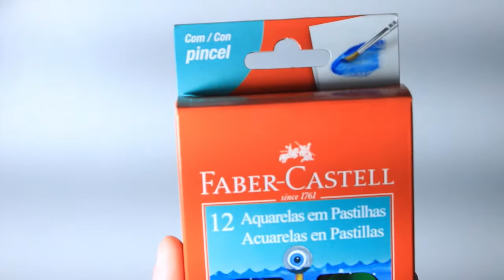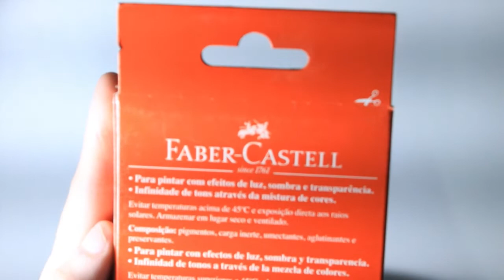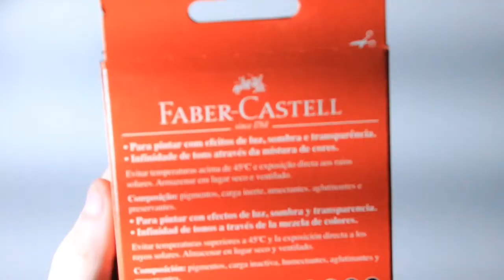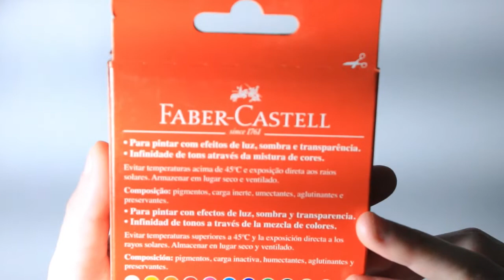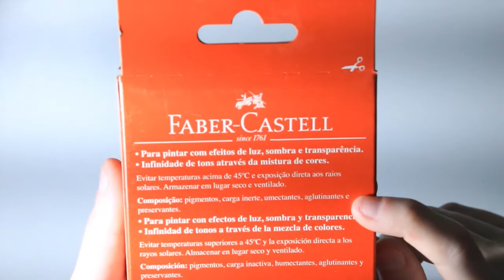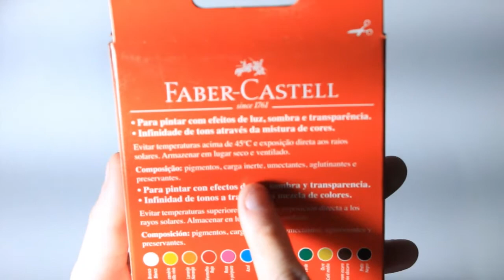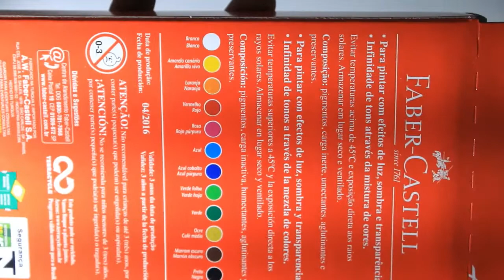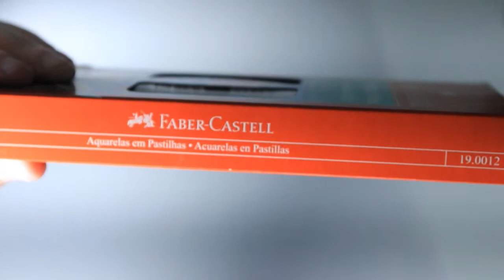Como é a AQUARELA de pastilha FABER CASTELL?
Como TODOS os outros conteúdos deste formato, a 1ª parte do nosso vídeo é sobre a ANÁLISE DA AQUARELA EM SI, ou seja, analisar milimetricamente cada pedacinho da sua embalagem para identificar em qual possível categoria ela se encontra. Este vídeo é para aquelas pessoas que vão comprar o material online e não conseguem vê-lo realmente, seja pela falta de fotos nas lojas ou fotos ilegíveis. Neste vídeo, como citado no início dele, NÃO É sobre resenha, mas sim para identificar detalhes na embalagem que possa fazer diferença para quem for comprá-lo.